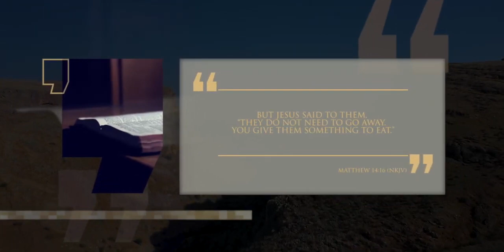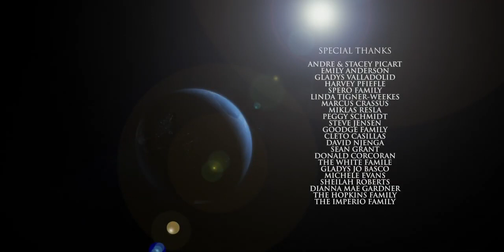13. ALIMENTANDO a los 5000 | Lineage Journey - Temporada 4 (español)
A Jesús le acababan de comunicar la muerte de su primo Juan el Bautista, el hombre que lo había bautizado. Probablemente necesitaba algo de paz y tranquilidad y tiempo de reflexionar para mirar la situación con perspectiva. Se marchó a una zona desierta, pero la gente quería estar con él.

Traducido y doblado por @LogosTV
Producido por @LineageJourney